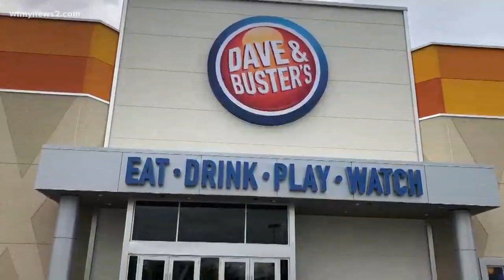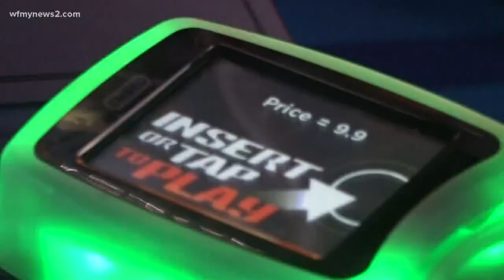Dave & Buster’s Focus Is Making Sure Triad Patrons Have a Good Experience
Dave & Buster's is the latest addition to Hanes Mall in Winston-Salem.